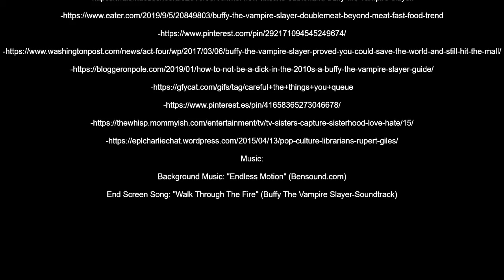The Ultimate Buffy The Vampire Fan Quiz!